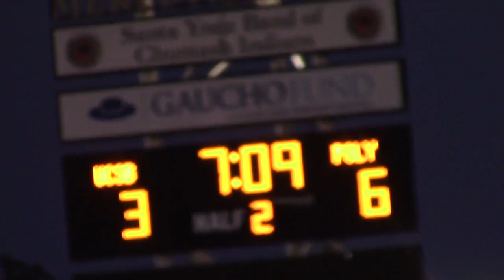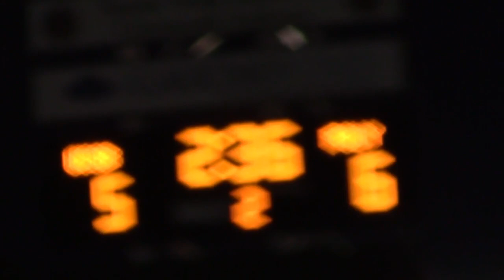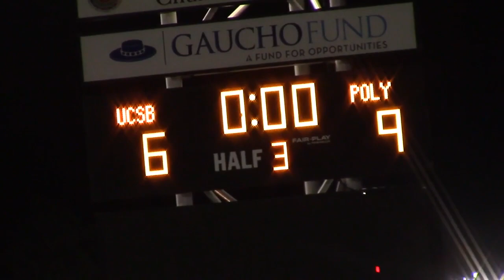@ UCSB 4-12-19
15-8 W